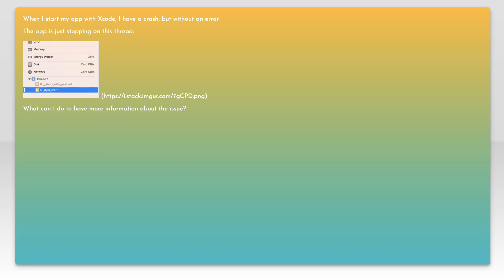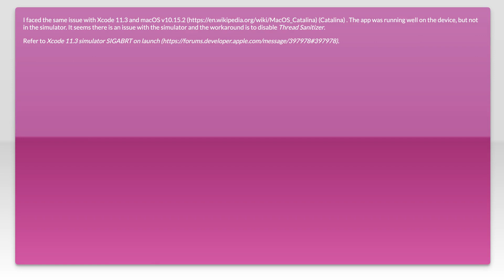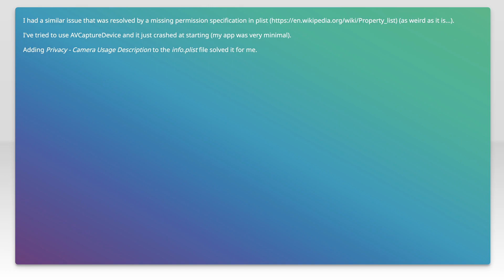dyld`__abort_with_payload: Without an error message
ios: dyld`__abort_with_payload: Without an error message

Just wanted to thank those users featured in this video:
lazarevzubov (No Longer Available)

Related to: ios, xcode, xcode8